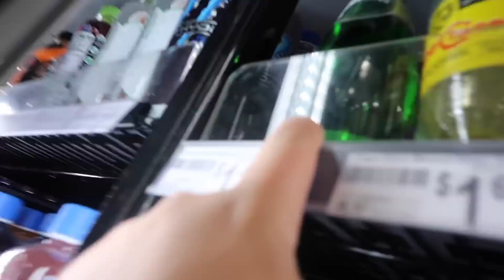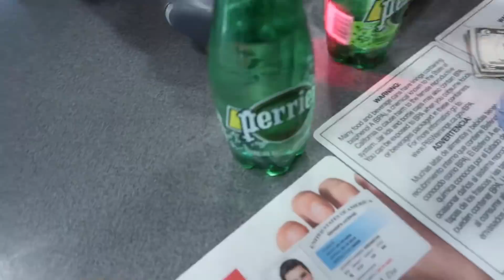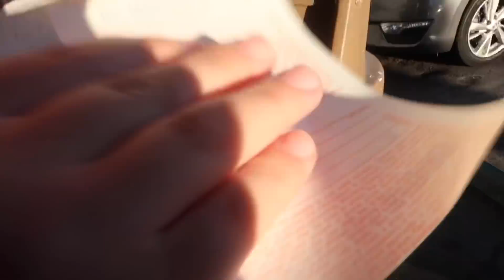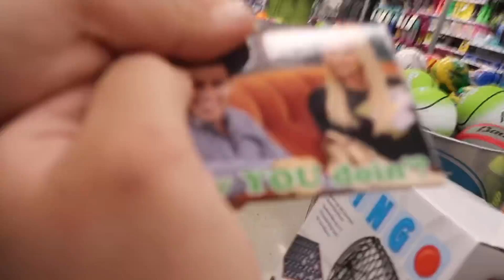Finally made a YouTube video with my camera !!!